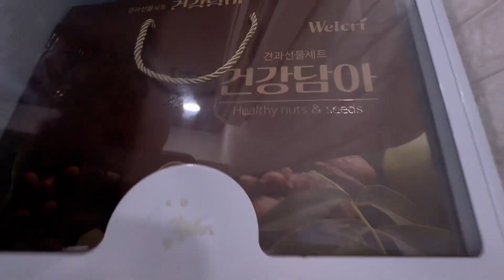공략을 알고 뽑기하면 더욱 잼나죠!claw machine game